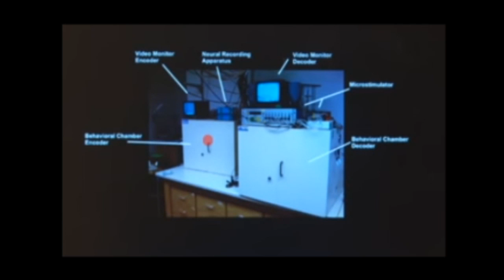You read my mind: scientists claim 'first telepathy success' | Channel 4 News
Scientists claim to have conducted the world's first successful telepathy experiment. They say that they have sent a "mental message" from one person, to another 4,000 miles away.